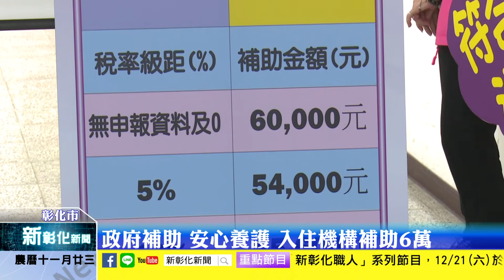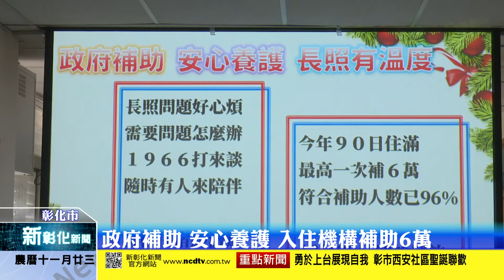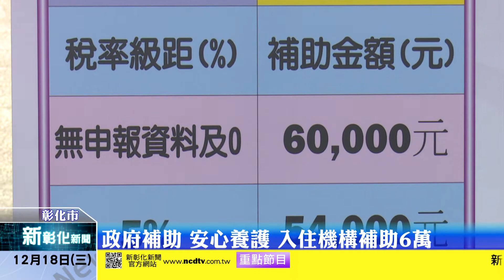新彰化新聞20191218 政府補助 安心養護 入住機構補助6萬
為紓解住宿式服務機構使用者及其家屬的經濟負荷，衛生福利部推出「住宿式服務機構使用者補助方案」，機構住民只要入住天數累計滿90天以上，即可領取6萬元補助。彰化縣政府提醒尚未申請的民眾，請把握時間請機構協助申辦或自行至彰化縣長照中心申請。